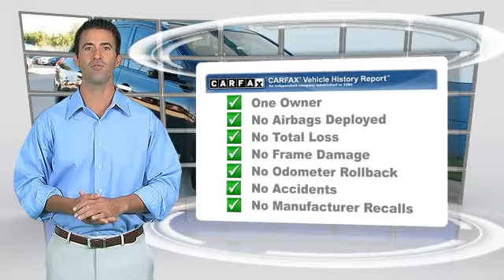Audi Dallas, Dallas TX 75209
Audi Dallas

[DFIN:2:2741187:I:8F4E0EB3:ff7676f48bd15ea9827d21025204e9ca]